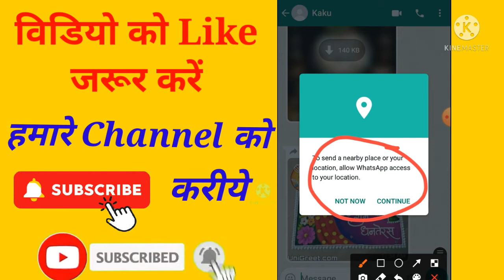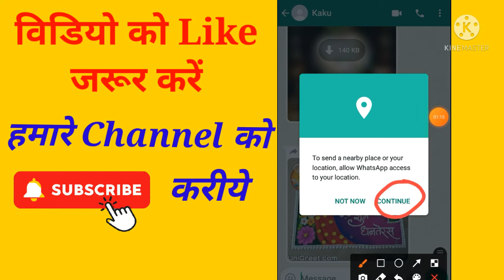WhatsApp | To send a nearby place or your location, Allow WhatsApp Access to your location Problem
Is video me hum baat karenge WhatsApp ki setting To send a nearby place or your location, Allow WhatsApp Access to your location Problem Fix